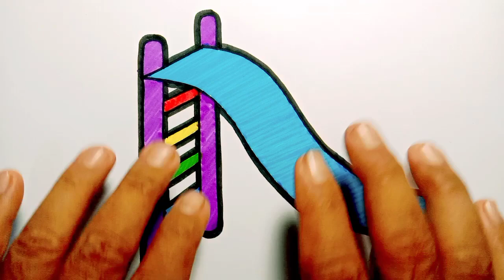HOW TO DRAW AND EASY SLIDE - EASY DRAWING & COLORING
Hammaga salom do'stlar rasm chizish juda oson va juda qiziqarli, men sizlarga qanday qilib oson chizishni ko'rsataman, men sizga bosqichma-bosqich ko'rsataman, shunda barcha do'stlar chizishimni kuzatib borishlari mumkin.

Also watch popular videos below👇:

Qanday qilib choynakni chizish va bolalar uchun rang berish | How to draw a tea pot and color

Cute Bride, Lipstick and Apple drawing, colouring for kids and toddlers || ABCD rhymes song for kids